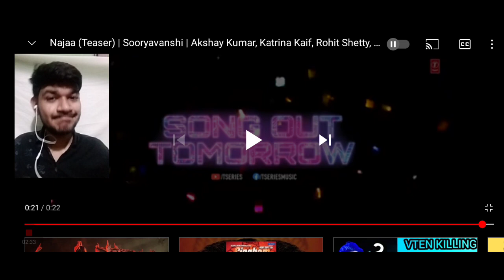Najaa (Teaser) Reaction| Sooryavanshi | Akshay Kumar, Katrina Kaif| Reaction by SPIKE Reaction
Credits:-